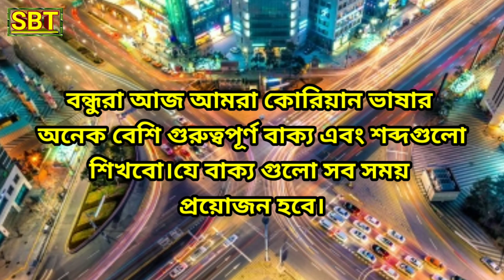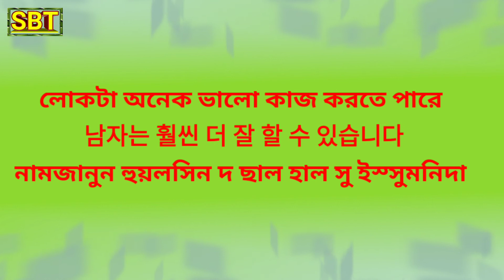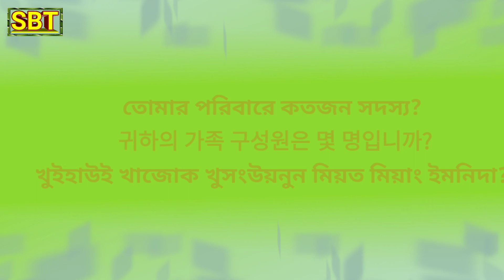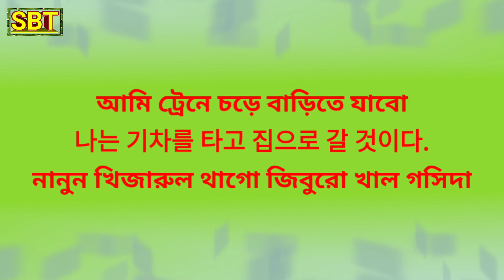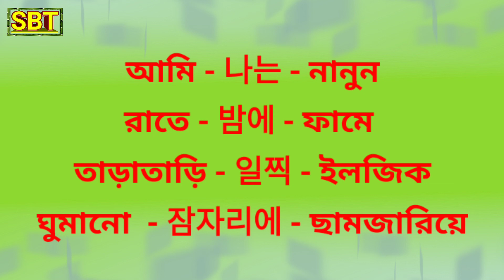Korean World And Sentence Learning || কোরিয়ান ভাষায় শব্দ এবং বাক্য || Korean Language Speaking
SHIPRA BD TOUCH

Korean Language Learning || কোরিয়া ভাষায় কথা বলা শিক্ষা || BTS Korean || SHIPRA BD TOUCH